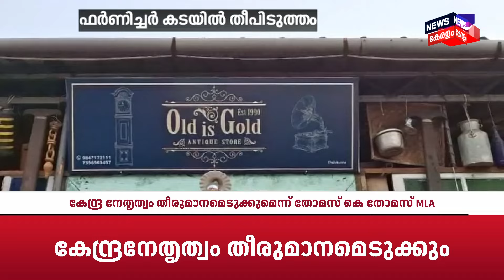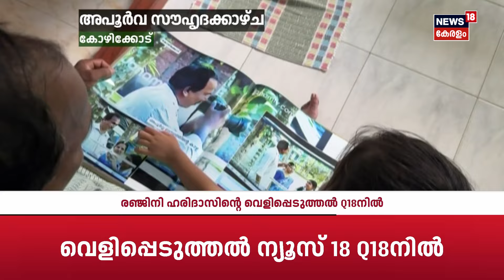Malayalam News | സകലമാന കേരളം | Sakalamana Keralam - Malayalam Local News | 8th September 2024